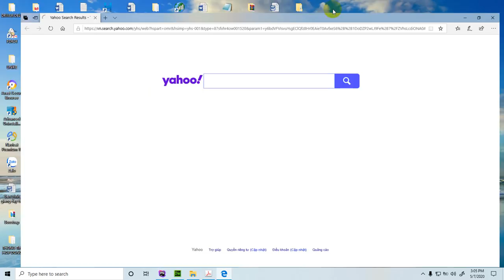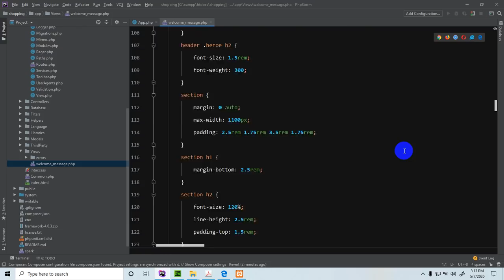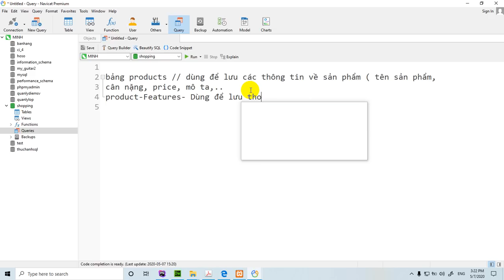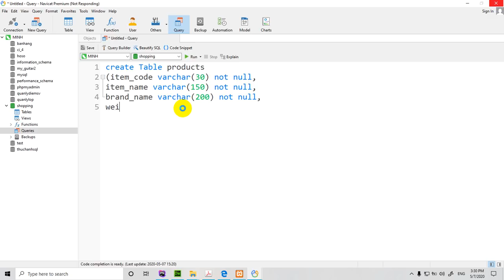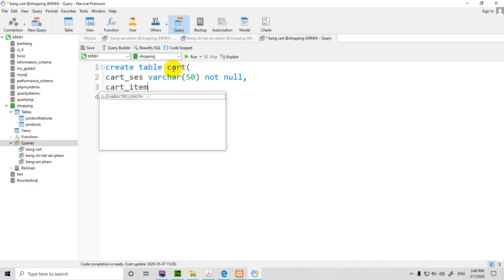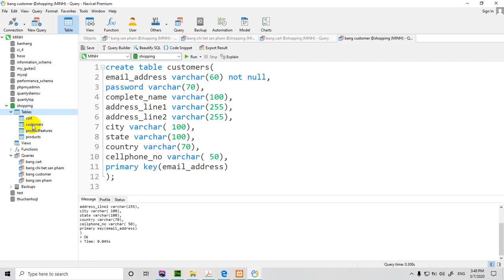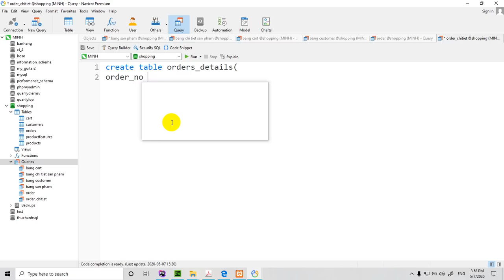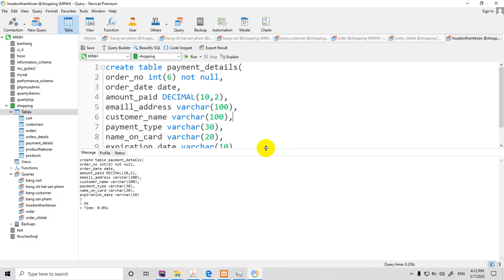shopping Cart, Codeigniter version4-tạo website bán hàng phần 1